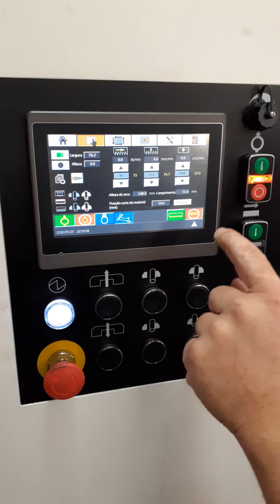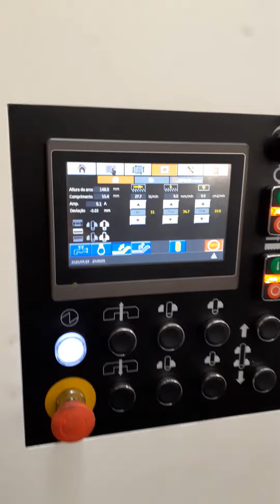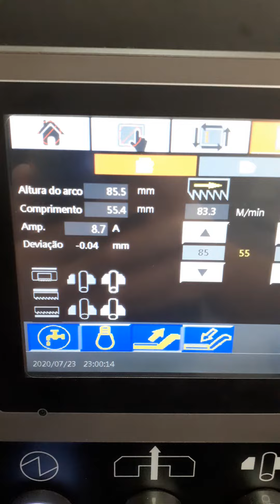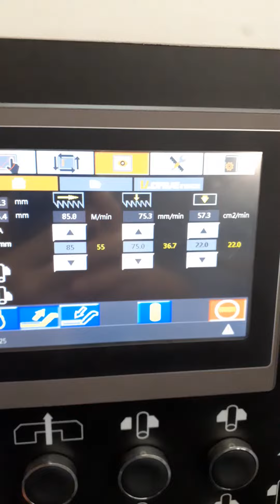Teste Saw Andorinha - Cosen C4 x aço inox SAE 304 72,2mm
Mais um desafio Cosen C4 superado!
Cliente queria fazer um "test saw" cortando aço inox SAE 304 de 72,2mm no menor tempo possível considerando a qualidade de vida da ferramenta.
Começamos o teste com amaciamento da lâmina (1º corte) em 2'16" de tempo (50% mais rápido que seu tempo de corte na fábrica) e a partir daí, cortes em 1'03" (68% mais rápido)!
Cliente impressionado e mais um teste realizado em nosso showroom.
Venha você também fazer seu "test saw" e adquira os melhores equipamentos de serra de fita e serra circular do Brasil!